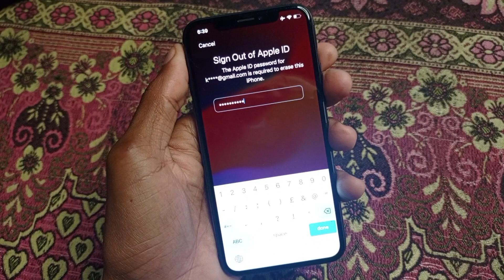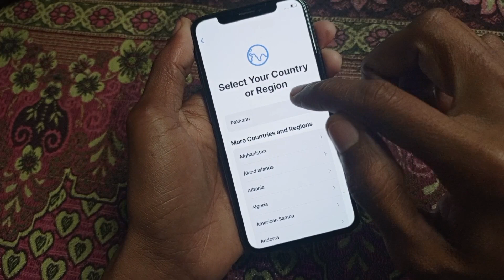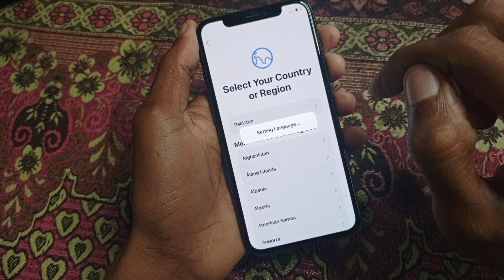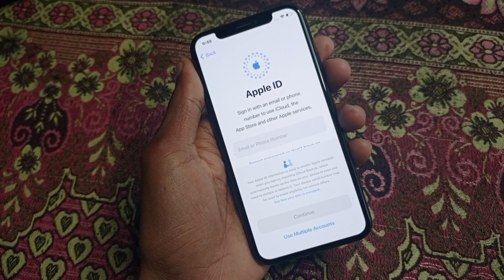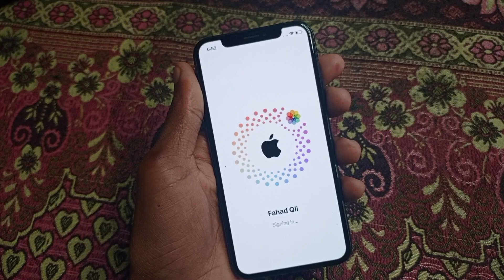How To Fix iPhone Unavailable iOS 17 / iPhone Unavailable Try Again in 3 Hours / iPad / 2024